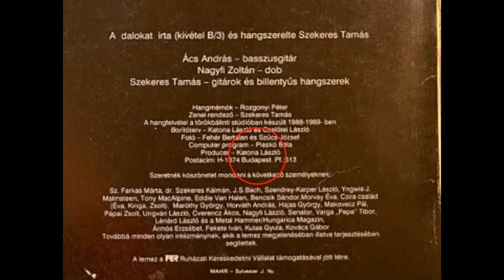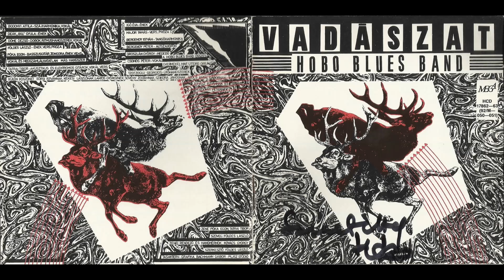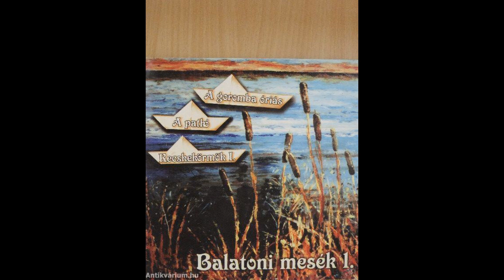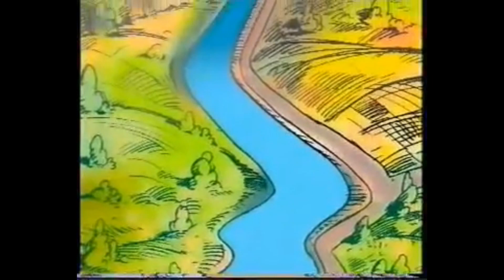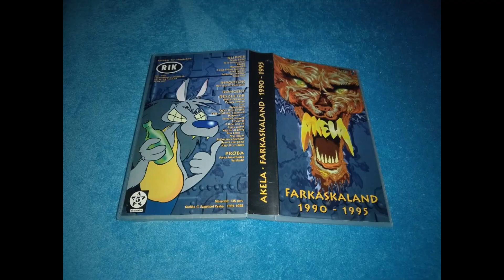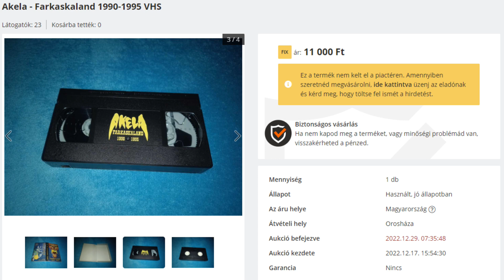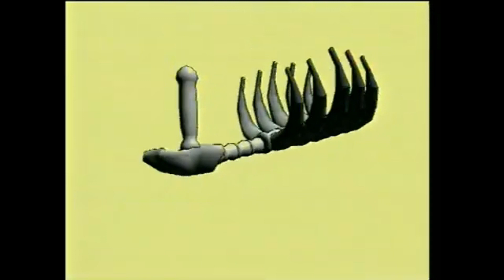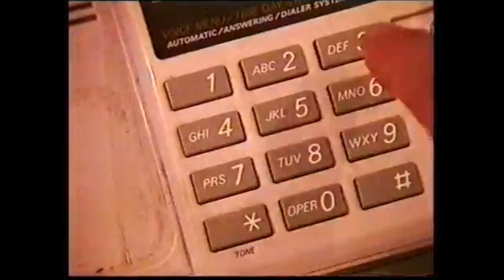Interjú Katona "Főnök" Lászlóval (Akela) 1. rész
Az interjúban Katona "Főnök" László dalszövegíróval, az Akela énekesével, dalszövegírójával beszélgettünk. A Főnök mesél a kezdetekről, az Akela előtti időkről, az Akela megalakulásáról és történetéről a zenekar első, 1998-as feloszlásáig bezárólag. Ha kíváncsi vagy milyen volt a 80-as és 90-es években zenészként, dalszövegíróként, rockerként létezni, hogy honnan jött a Főnök becenév és egyéb Akelás sztorikra, akkor hallgasd meg legújabb interjúnkat!

...és ami muszáj